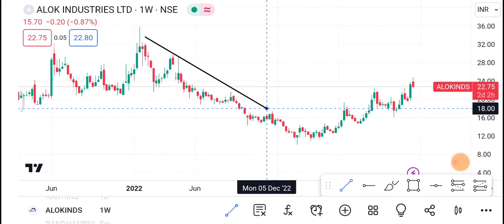14 December Alok Industries | Alok Industries Share latest news | Alok Industries Share news today